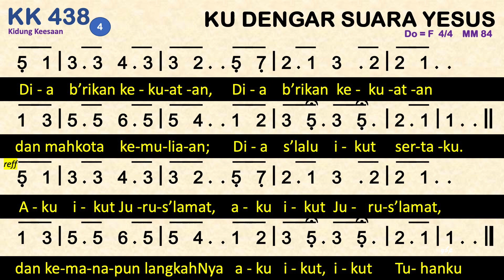KK 438 'Ku Dengar Suara Yesus (I Can Hear My Savior Calling) - Kidung Keesaan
KK 438 Ku Dengar Suara Yesus
Syair: I Can Hear My Savior Calling, E. W. Blandy, 1890,
Terjemahan: Yamuger, 1999,
do = f
4 ketuk

00:00 Bait 1. Kudengar suara Yesus,
01:06 Bait 2. Ke Getsemani ‘ku ikut,
02:02 Bait 3. Aku mau menyangkal diri,
02:59 Bait 4. Dia b’rikan kekuatan,

1. Kudengar suara Yesus,
kudengar suara Yesus:
Jurus’lamatku memanggil,
“Pikul salib, ikutlah Aku!”
Refrein:
Aku ikut Jurus’lamat,
aku ikut Jurus’lamat,
dan kemanapun langkahNya
aku ikut, ikut Tuhanku.
2. Ke Getsemani ‘ku ikut,
ke Getsemani ‘ku ikut;
ikut dalam pergumulan,
3. Aku mau menyangkal diri,
aku mau menyangkal diri,
pikul salib tiap hari.
4. Dia b’rikan kekuatan,
Dia b’rikan kekuatan
dan mahkota kemuliaan;
Dia s’lalu ikut sertaku.